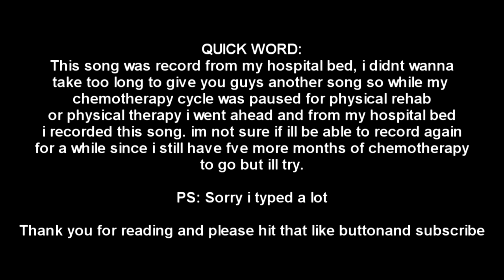Lord Kuda - All Alone (Prod. by Homie On Ice)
hey guys if ya heard my music and wanna show some support  i just opened up a paypal.me acc if ya wanna send some money to help build up in studio gear

all contribution are highly appreciated and funds to support the team will got into equipment to bring you all more and better music

"we are Young misfits" "music" "promotions" "label" "rap" "rock" "urban" "latin" "hip hop" "musica" "2019" "new music"